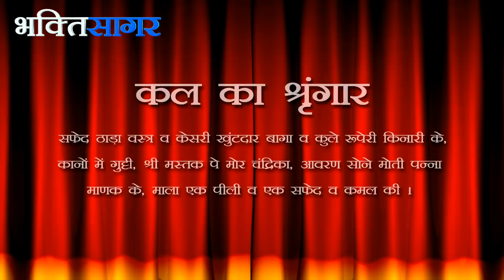Aaj Ka Darshan VAISHAKH KRISHNA CHATURTHI - Shrinathji ke Darshan.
TODAY'S DARSHAN WITH DATE ACCORDING TO HINDU CALENDAR & TODAY'S SRINGAR